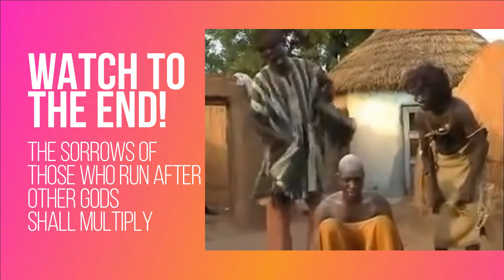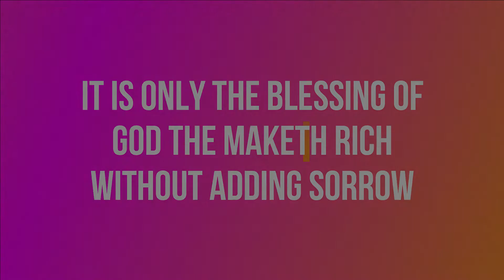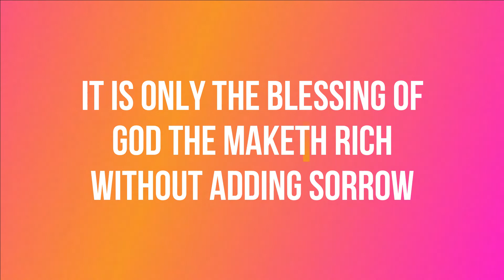THIS FOOLISHNESS WILL SURPRISE YOU!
"The sorrows of those who run after3 another god shall multiply; their drink offerings of blood I will not pour out or ltake their names on my lips." (Psalm 16:4)